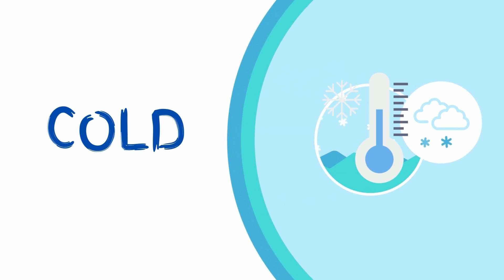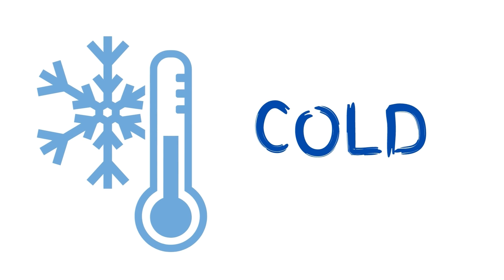The Weather for Kids| How's the Weather?Sunny, Windy, Rainy, Snowy, Stormy| Learn About the Weather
In this video kids can learn what the weather is like:  sunny; hot, windy, cloudy, snowy, cold, rainy and stormy.What's your favorite weather?
This Video explains the weather in an interesting and detailed way!
This video is aimed to teach all toddlers and kids all about the weather conditions.This video makes it easy to learn about the weather.Let's learn all about weather.

00:00 - Introduction
00:15- Sunny
00:35 - Hot
00:52 - Windy
01:10 - Cloudy
01:28 - Snowy
01:46 - Cold
02:04- Rainy
02:22 - Stormy
02:42 - Revision